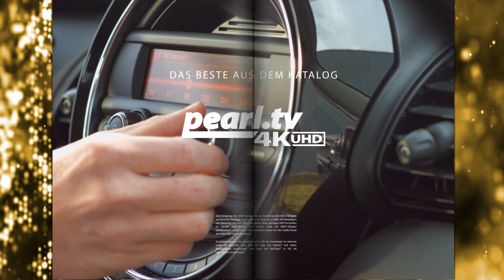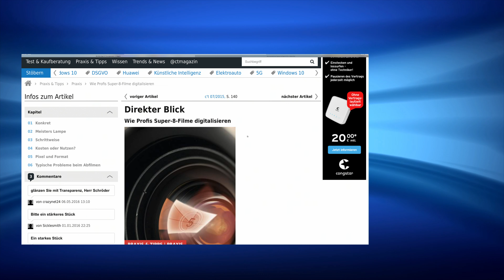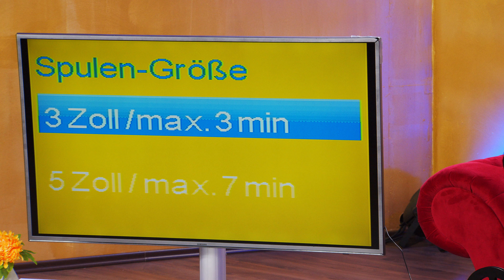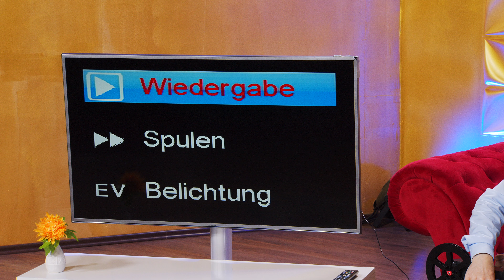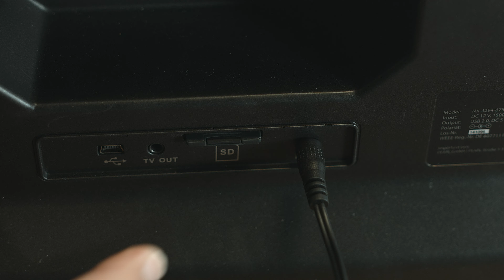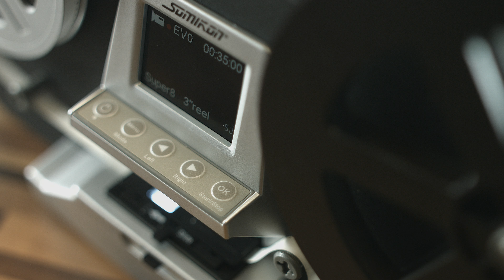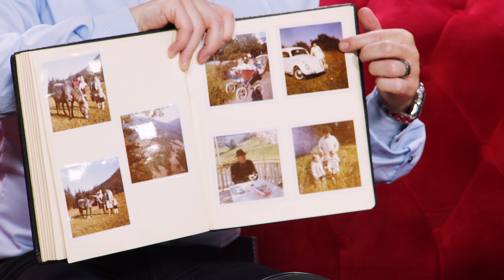Fast vergessene Erinnerungen digitalisieren! Mit Katie Steiner bei PEARL TV (Juni 2019) 4K UHD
In diesem Video zeigen Katie Steiner und Andreas Rogotzki alles rund um.

Somikon Filmscanner: HD-XL-Film-Scanner & -Digitalisierer für Super 8 & 8 mm, bis 7'-Rollen (Filmscanner Super 8)

* Vollautomatischer Betrieb
* Für Super-8- und Normal-8-Filme
* Aufnahme direkt auf SD-Karte - ohne PC
* Direkte Wiedergabe über TV-Gerät
* USB-Datentransfer auf den PC
* Für große Filmspulen bis 7"

Somikon Filmscanner Super 8, Filmdigitalisierer

Digitalisieren Sie Ihre Super-8- & 8mm-Filmschätze

- Filmdigitalisierer

Retten Sie Ihre alten Filmschätze vor dem Verfall: Jetzt bringen Sie Ihre wertvollen Film-Erinnerungen ins digitale Zeitalter und machen sie haltbar für die Ewigkeit!

Professionelle Ergebnisse auf Knopfdruck: Erstellen Sie ganz einfach zu Hause und ohne Fachkenntnisse eine digitale Kopie Ihrer Super-8- und 8-mm-Filme - wie professionelle Labore in bester HD-Qualität.

Sie benötigen keinen PC dazu: Legen Sie einen Film ein und starten Sie den Scanner. Ihre Filme werden direkt auf SD-Karte gespeichert. So brauchen Sie dafür weder Ihren Computer noch spezielle Software.

Farb-Display für Scan-Kontrolle: Über das integrierte TFT-Display verfolgen Sie den Scanvorgang live mit. Außerdem nehmen Sie so bequem alle Einstellungen vor.

Spielen Sie Ihre Filme am Fernseher ab: gleich nach dem Digitalisieren dank integriertem TV-Ausgang! Oder übertragen Sie die Videodatei per USB-Kabel auf Ihren PC.

Für antike Film-Schätze und aktuelle Super-8-Filme: Sie bewahren nicht nur Ihre alten Filme aus den 70er- und 80er-Jahren. Auch aktuelle Super-8-Aufnahmen digitalisieren Sie bequem zu Hause - z.B. für Ihr Film-Projekt.

* HD-XL-Film-Scanner zum einfachen Digitalisieren von Super-8- und 8-mm-Filmen bis 7"
* Hochauflösender 1/3"-CMOS-Sensor mit 3,53 Megapixel
* Scan-Auflösung: 1440 x 1080 Pixel bei 30 Bildern/Sek.
* Stand-Alone-Aufnahme: speichert direkt auf SD(HC)-Karte bis 32 GB, kein PC notwendig
* Aufnahmeformat: MP4-Video, keine Aufzeichnung der Tonspur
* Automatische Belichtung, manuelle Korrektur-Möglichkeit (-2,0 bis +2,0 EV), automatischer Weißabgleich
* Lichtquelle: LED-Beleuchtung
* Integriertes TFT-LCD-Display: 6 cm / 2,4"
* USB-2.0-Anschluss für Datentransfer auf den Computer
* TV-Ausgang: PAL / NTSC
* Für Super-8- und Normal-8-Filmspulen (umschaltbar, Adapter 8/13 mm enthalten) bis 17,8 cm / 7"
* Automatischer Stopp am Filmende
* Schnelles Rückspulen (benötigt ca. 2 Min. für 10 Min. Film)
* Integrierter Tragegriff
* Anschlüsse: TV-Out (3,5 mm Klinke), Mini-USB, Steckplatz für SD(HC)-Karten bis 32 GB, Stromversorgung
* Unterstützt Windows XP/Vista/7/8/8.1/10, macOS / OS X ab 10.7.3
* Stromversorgung: 12 V über 230-V-Netzteil (Kabellänge: 1,2 m)
* Filmscanner inklusive Film-Leerspule, Filmspulen-Adaptern, Abstandshalter-Ringen für die Filmführung, Netzteil, Video-Kabel (3,5-mm-Klinke auf Cinch, 150 cm), USB-Kabel (Mini-USB auf USB, 100 cm) und deutscher Anleitung - Außerdem relevant oder passend zu: Filmprojektor Digital, Digitalisierung, Filmbetrachter, Diascanner, Schmalfilm, Digitizer, Projektor, Digitaler, Scannen, Grabber